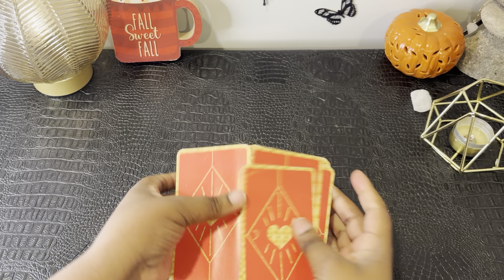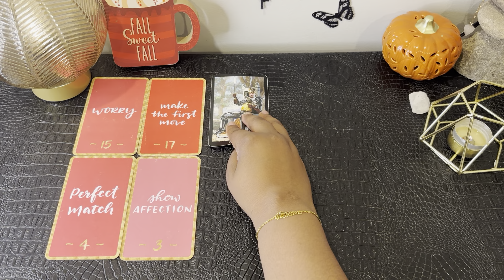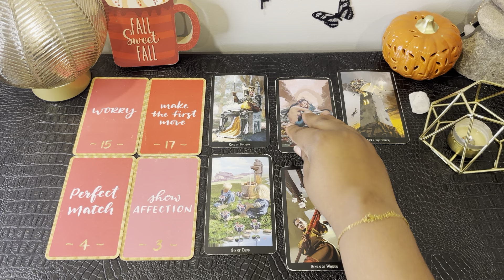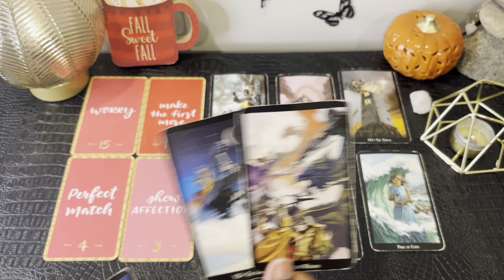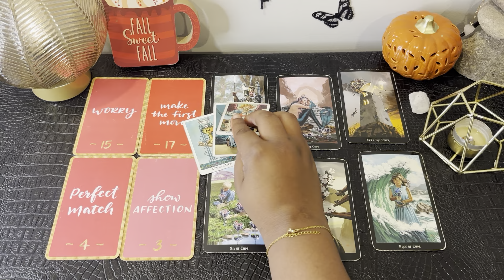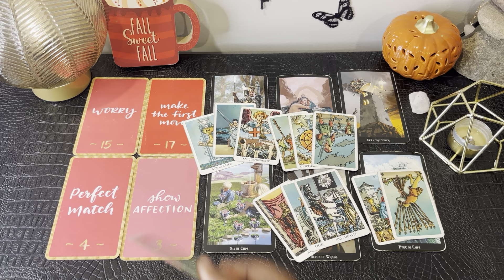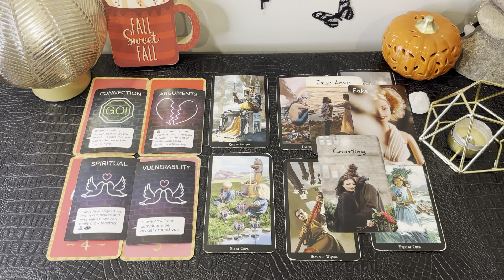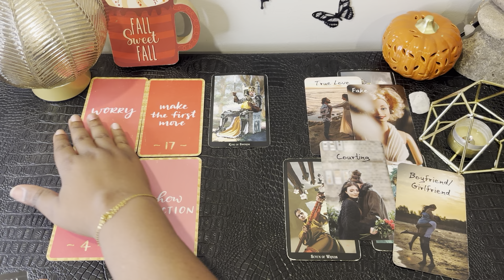LIBRA: WHAT’S ON THEIR MIND ?? “I REGRET HOW I TREATED YOU LIBRA CAN WE START OVER?” 🥹